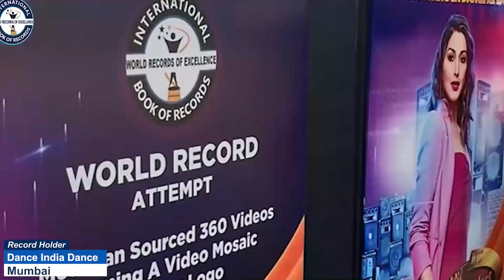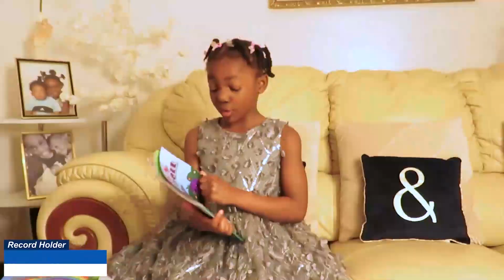K MUHAMMAD AZLAN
K. MUHAMMAD AZLAN is an Amazing Kid from Chennai (Tamil Nadu) India. 2 years 6 months old K.MUHAMMAD AZLAN is reciting the Qur'an surah and duas, Arabic alphabets, English alphabets with words, English rhymes, numbers  in English,Hindi  and Tamil; having knowledge of basic Mathematics, imitating the sounds of  animals, identifying  shapes, colours, fruits, vegitables,animals, parts of the body , some house hold items; performing  actions and expressing Emotions.
Thus, International Book of Records awarded him with “SUPER TALENTED KID” title on 11th January 2023 and found him “ONE IN A MILLION”.